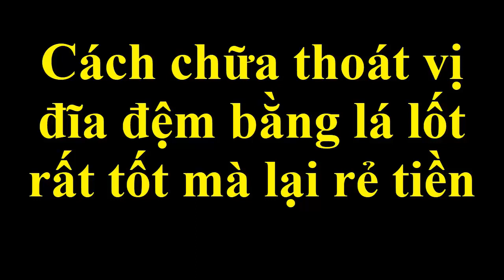Cách chữa thoát vị đĩa đệm bằng lá lốt rất tốt cho sức khỏe mà lại rẻ tiền [Sức khỏe]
Bài thuốc dân gian đặc trị bệnh đau xương khớp, thoát vị đĩa đệm ngay tại nhà với các nguyên liệu có trong tự nhiên rất đơn giản những hiệu quả cao.
Chúng tôi hi vọng cách chữa bệnh thoát vị đĩa đệm này sớm giúp mọi người khỏi bệnh.
Chúc các bạn luôn khỏe mạnh.!